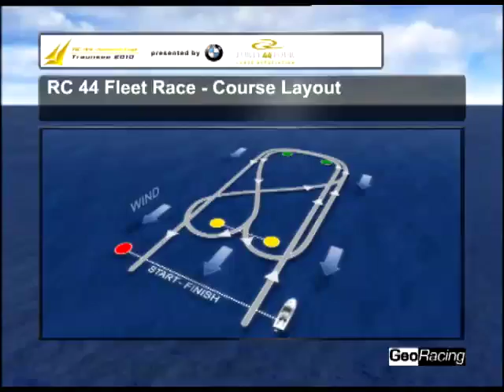RC 44 Fleet Race 8 - Austria Cup 2010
RC 44  Gmunden Fleet Race 8 - Austria Cup 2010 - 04/05/2010